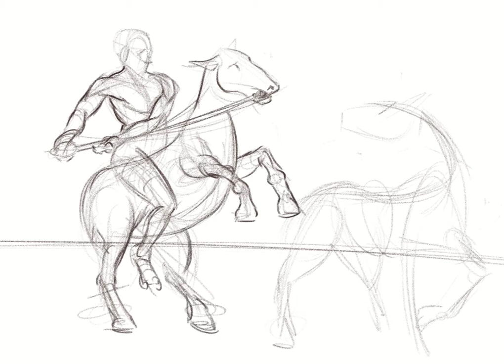Mares of Diomedes Timelapse